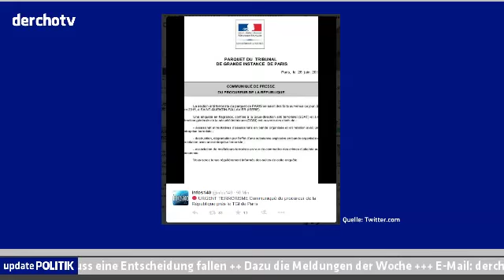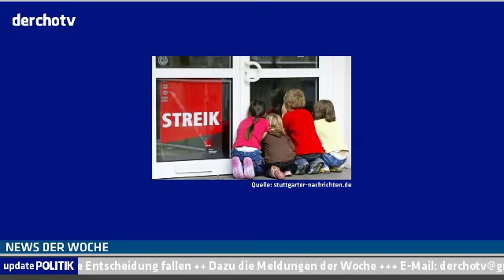Update POLITIK vom 26.06.15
Heute bei Update Politik geht es um den Anschlag in Lyon wo ein Mann enthauptet wurde. Außerdem geht es wieder um Griechenland.

Weitere Infos zum Anschlag in Frankreich gibt es auch auf Facebook, Twitter sowie der Wordpress-Seite von derchotv.